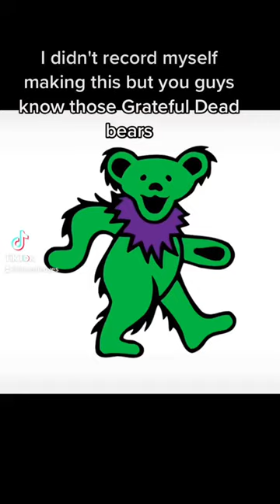One of my favorite things I’ve made!